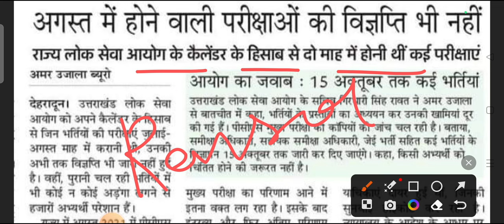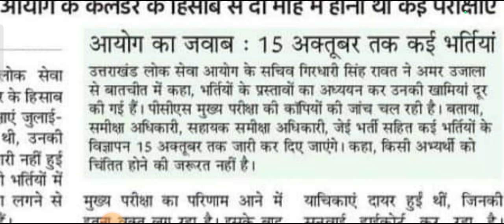UKPSC RO ARO update ll Uttarakhand New Vacancy 2023 ll